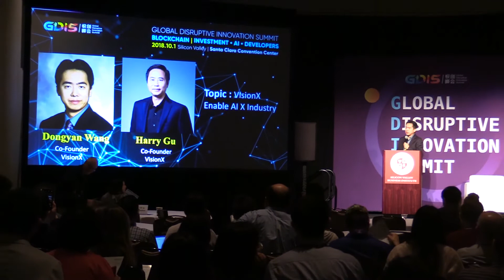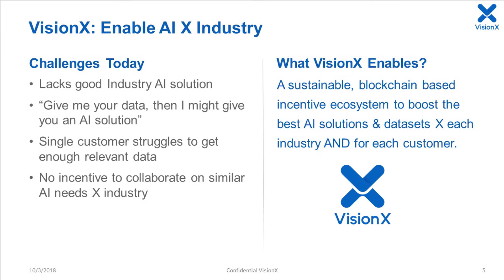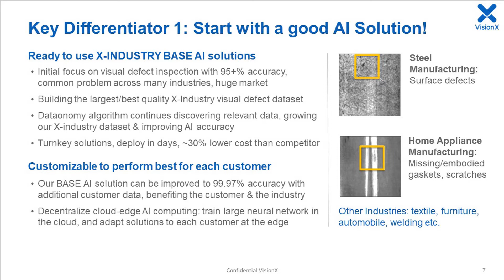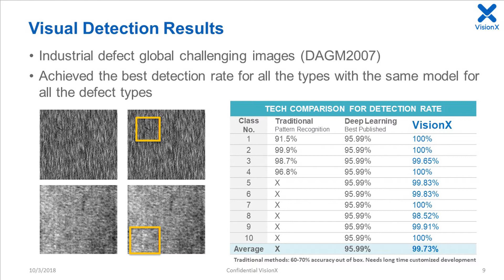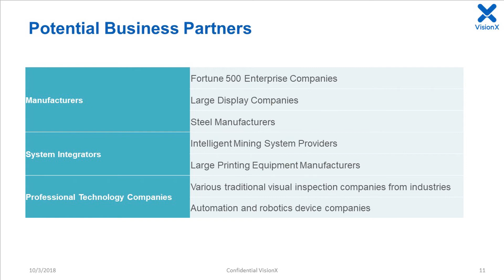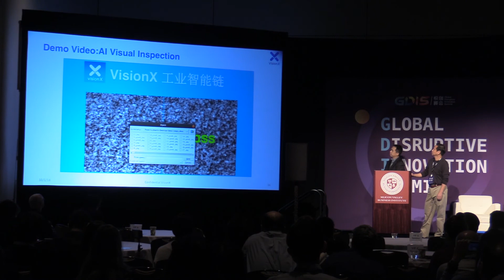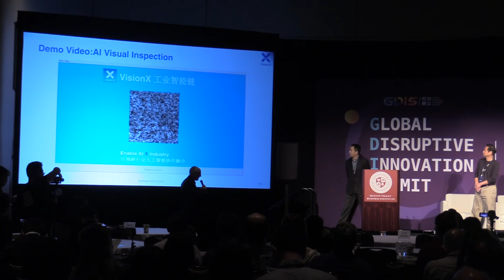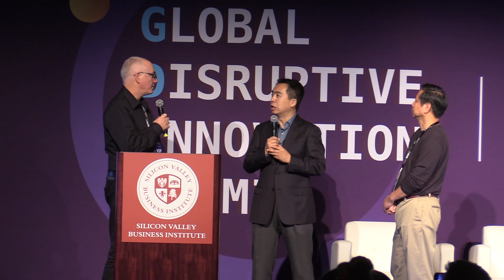GDIS | VisionX: Enable AI X Industry - Dr. Dongyan Wang & Dr. Haisong Gu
VisionX's two co-founders,  Dr. Dongyan Wang and Dr. Haisong Gu, gave the speech at the Global Disruptive Innovation Summit on Oct 1, 2018, held by Silicon Valley Business Institute.

About us:
Global Disruptive Innovation Summit (GDIS) is hosted by Silicon Valley Business Institute (SVBI). SVBI is founded in Silicon Valley since 2015, with a wealth of innovation, entrepreneurial resources, and strong relationships with leading companies, incubators, and business schools. With abundant experiences in overseas study service, powerful capabilities of resource coordination, integration, and product development, SVBI provides enterprises a global platform which docks the world’s leading companies, business schools, and high-end forums; helps in learning advanced enterprise management model and forefront industry information; strengthens international cooperation; and promotes business innovation & revolution. Most important, SVBI focuses on providing innovation and entrepreneurship education for global high-end executives, entrepreneurs, and investors. What SVBI provides is a worldwide powerful networking.